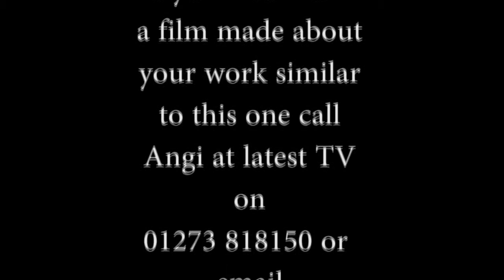Artists Open Houses 2011 - 31 Havelock Road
Frances Doherty, Julie Tucker-Williams and Jane Denman talk about their work, inspiration, and process